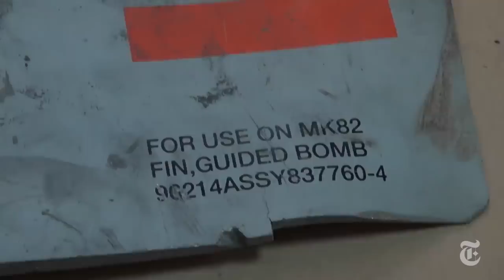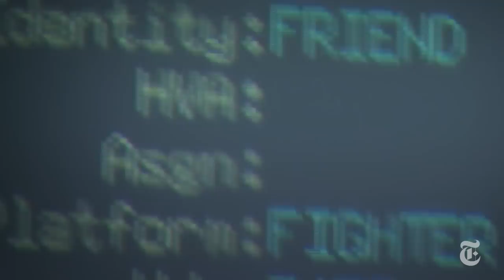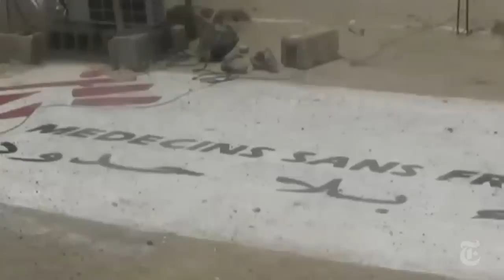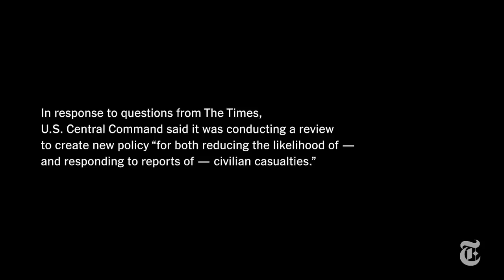How U.S. Weapons Ended Up Hitting Hospitals in Yemen | NYT - Visual Investigations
Get an email as soon as our next Visual Investigation is published

In our video, a former State Department official sent to advise the Saudi-led coalition says he saw firsthand how it failed to avoid civilian casualties in Yemen — and how the U.S. chose to look the other way.